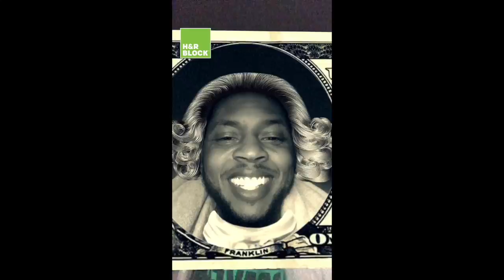BWilla Aquemini remix ( Stay in your lane mixtape 125)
Artist Bernard BWilla Williams goes into the studio with producer JTG to record Aquemini remix. Original song title Aquemini, original artist Outkast.